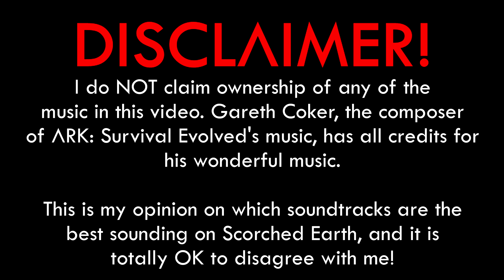Top 6 Ark Music On Scorched Earth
I love Gareth Cokers work that much that I decided to create a video like this for every map he has composed for. This is the second one, enjoy!

This is my personal opinion, feel free to post your own in the comments!